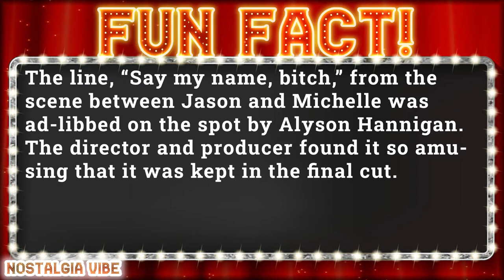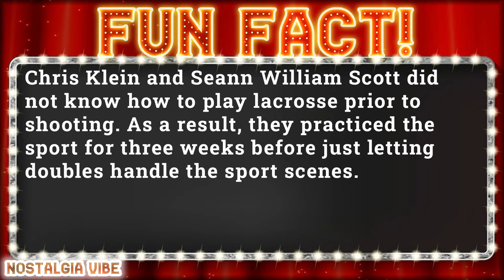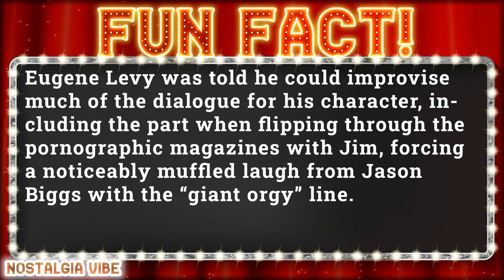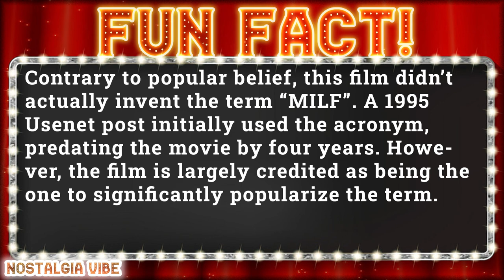American Pie 1999 Do you remember? The Cast in 2022 Then and Now full review movie trailer 2023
Cast:
Jason Biggs as  Jim
Jennifer Coolidge as  Stifler's Mom
Shannon Elizabeth as  Nadia
Alyson Hannigan as  Michelle
Chris Klein as  Oz
Clyde Kusatsu as  English Teacher
Eugene Levy as  Jim's Dad
Natasha Lyonne as  Jessica
Thomas Ian Nicholas as  Kevin
Chris Owen as  Sherman
Lawrence Pressman as  Coach Marshall
Tara Reid as  Vicky
Seann William Scott as  Stifler
Mena Suvari as  Heather
Eddie Kaye Thomas as  Finch
Molly Cheek as  Jim's Mom
Christina Milian as  Band Member
Woody Schultz as  Party Guy
Casey Erklin as  Drinking Buddy
Annika Hays as  Party Girl